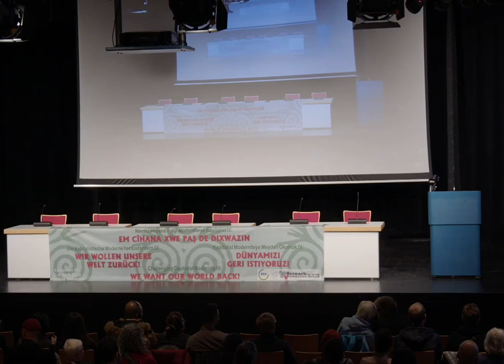James Kelman: Keynote Speech (06 April 2023)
Booker Prize laureate James Kelman was the keynote speaker at the opening night of the conference “Challenging Capitalist Modernity IV: We Want Our World Back! Resist, Reclaim, and Rebuild” in Hamburg, 6 April 2023.